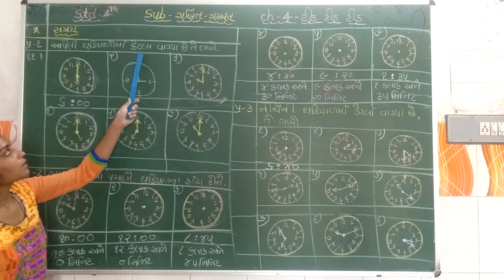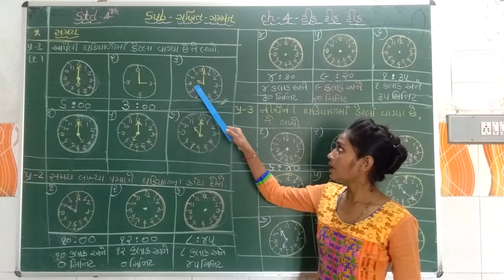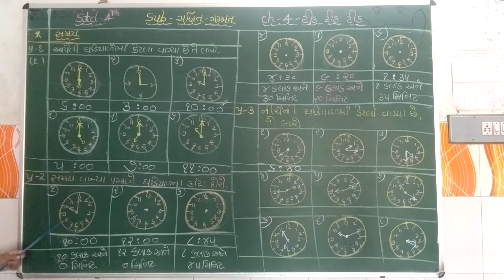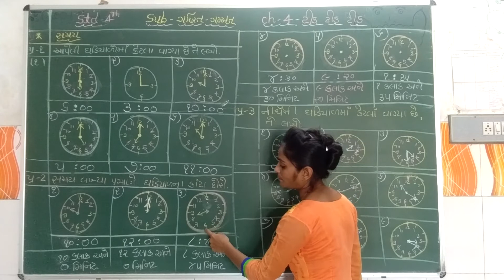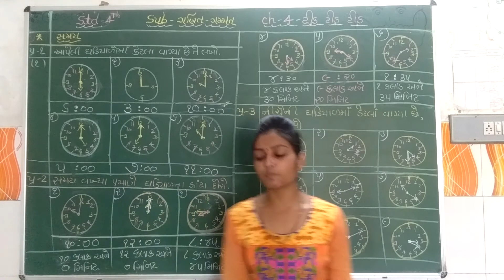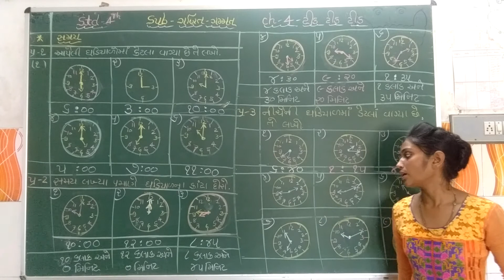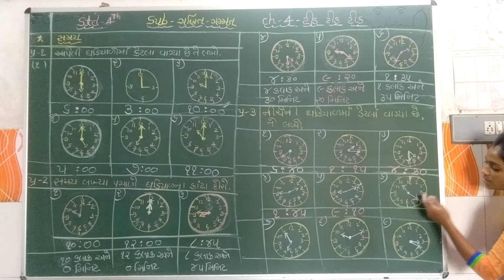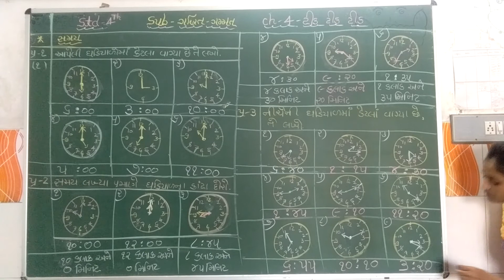ધોરણ - ૪ ગણિત ચેપ્ટર - ૪ પાર્ટ - ૧